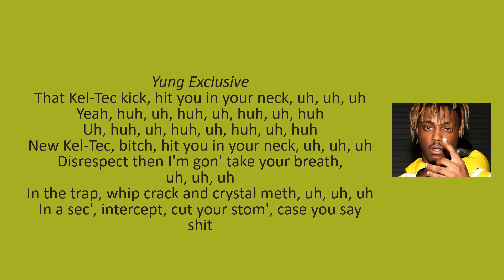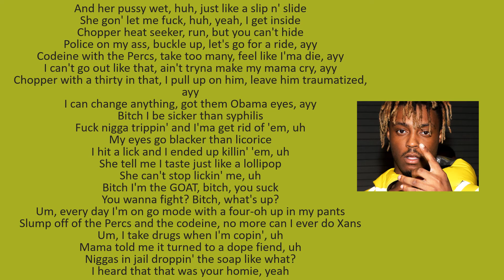Syphilis – Juice Wrld lyrics